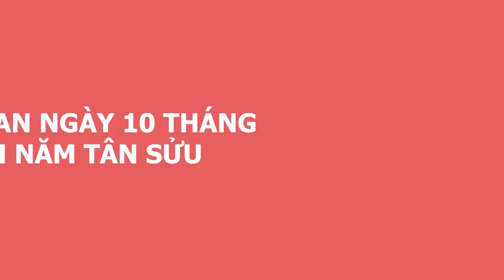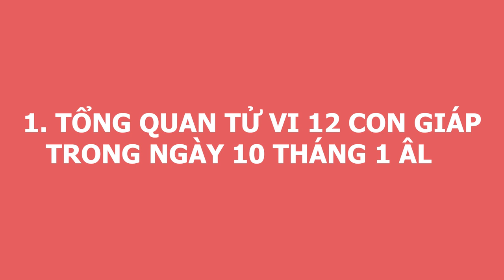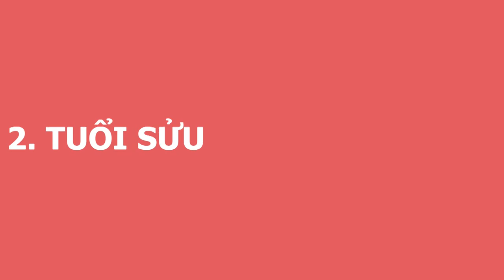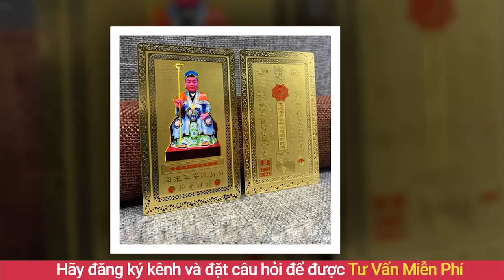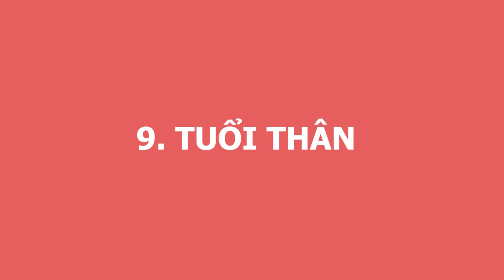Tử Vi MÙNG 10 - Ngày 21/2/2021 Âm Lịch BÁO TIN TRÚNG SỐ,Con Giáp Vận May Cực Đỏ,Vét Cạn Túi Thần Tài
01. Linh phù giải hạn
02. Hồ lô hóa giải Ngũ Hoàng
03. Mai Hoa Phú Quý
04. Gương bát quái tinh cầu
05. Kim bài thái tuế 2023
06. Vòng tam hợp Dần Ngọ Tuất
07. Vòng tam hợp Thân Tý Thìn
08. Vòng tam hợp Hợi Mão Mùi
09. Vòng Tam Hợp Tỵ Dậu Sửu
10. Bát bảo tâm kinh
11. Minh Quang pháp bảo cầu
12. Minh Quang pháp bảo lục giác
13. Tỳ Hưu Lộc Tài (Đồng)
14. Tỳ Hưu Khai Vận ( Bạch Ngọc)
15. Bách Niên Tụ Tài ( tụ tài lộc)
16. Song long ngọc ấn ( ấn thăng quan)
17. Kim bài ngũ Lộ Thần Tài
18. Hồ lô bình an ( treo xe)
19. Móc khóa văn xương
20. Ống bút văn xương gỗ đào
21. Bút văn xương gỗ đào
22. Bút văn xương gỗ đào nhỏ
23. Hoa mai kim tiền ( mạ vàng )
24. Các vật phẩm phong thủy khác Tử Vi MÙNG 10 - Ngày 21/2/2021 Âm Lịch BÁO TIN TRÚNG SỐ,Con Giáp Vận May Cực Đỏ,Vét Cạn Túi Thần Tài.
Xin chào quý vị, chào mừng quý vị quay trở lại kênh Phong Thủy Gia Cát. Kênh thông tin hữu ích chuyên chia sẻ và truyền tải các kiến thức về tử vi, phong thủy và đời sống tâm linh, đặc biệt được hướng dẫn và tư vấn bởi thầy Gia Cát, một trong những bậc thầy về phong thủy tại Việt Nam. Hôm nay, mời anh chị và các bạn cùng theo dõi phần luận giải chi tiết về tử vi của 12 con giáp  trong ngày 10/1/2021 âm lịch với sự tư vấn từ thầy Gia Cát và các thầy trong hiệp hội Phong Thủy Việt. Vậy trong ngày hôm nay 12 con giáp sẽ đón vận trình ngày mới như thế nào? Công danh, sự nghiệp, gia đạo, sức khỏe sẽ ra sao? Con giáp nào sẽ gặp may mắn, con giáp nào sẽ gặp xui xẻo? Các con giáp cần làm gì để có một ngày hanh thông, thuận lợi và may mắn? Thì xin mời quý vị và các bạn cùng theo dõi trong chương trình.